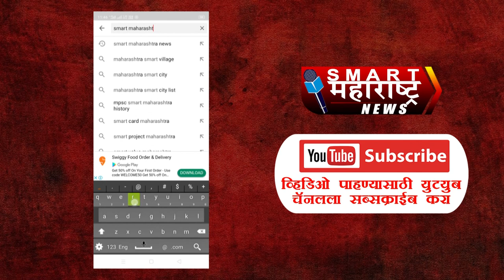SOLAPUR । आपल्या शहराच्या बाहेरील गवताळ परिसरात चक्क चार नीलगाय पाहावयास मिळाले